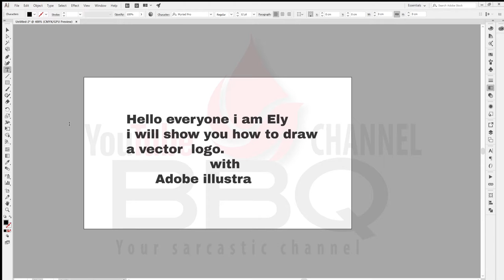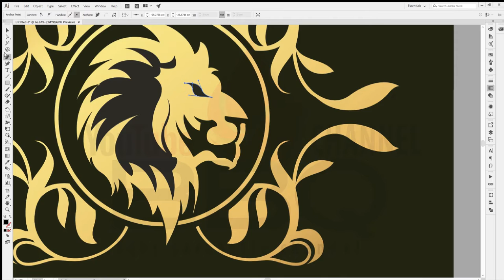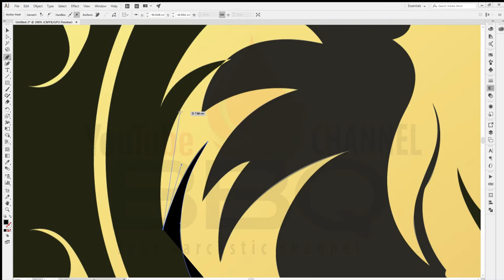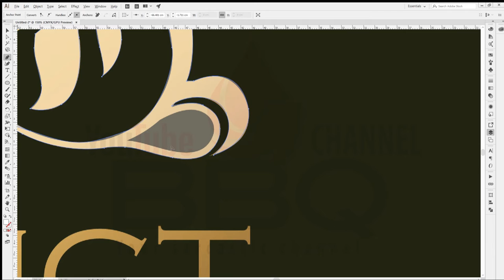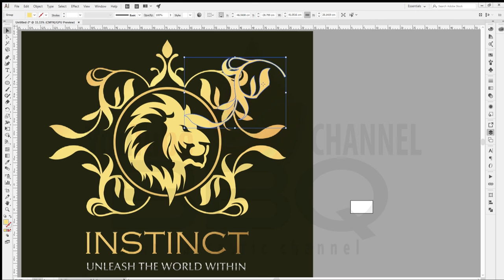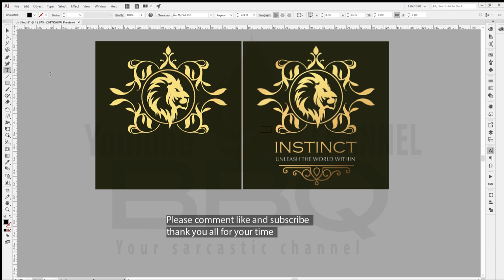An idea about how to make a logo with vectors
Designing has always been a challenge, if you think that you want to be a designer then start watching my tutorials.